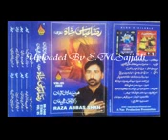Aa Weer Shamiyaan Kon Teda Raza Abbas Shah Vol 85, 2003,